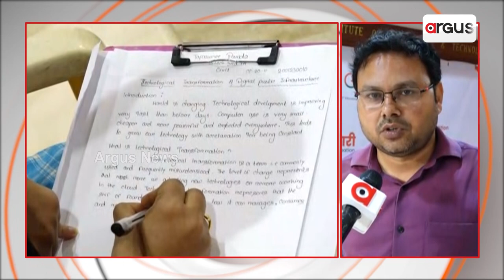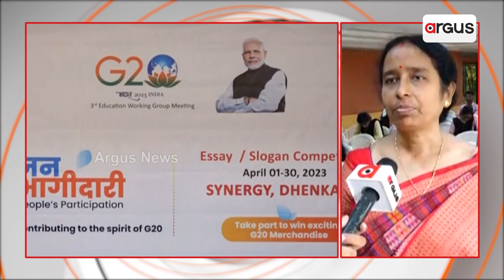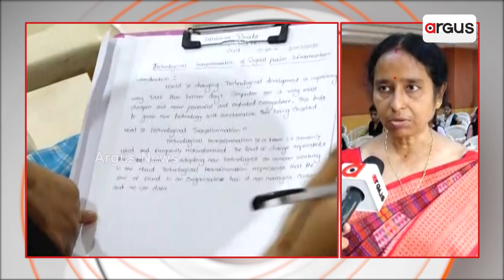Various Competition Organised At Synergy Institute For G20 Summit